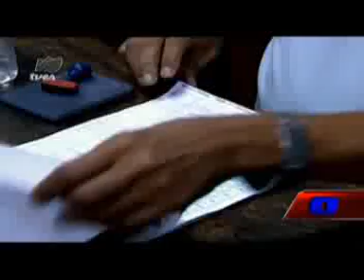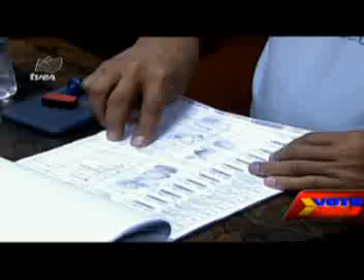TVes- Observadores Internacionales verifican proceso electoral del 8-D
Observadores Internacionales verifican proceso electoral del 8-D